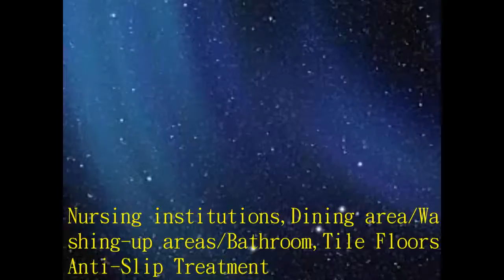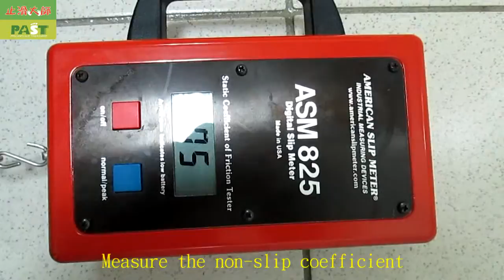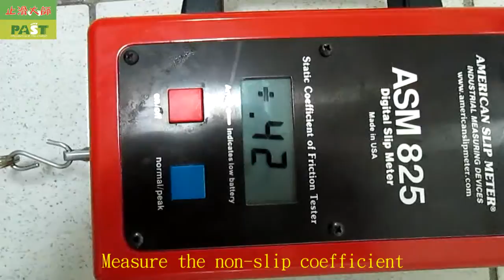9 Nursing institutions, Dining area, Washing up areas , Bathroom, Tile Floors Anti Slip Treatment